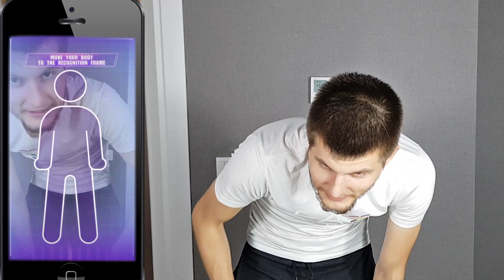TikTok Oyunları Challenge | Playing TikTok Games Challenge | Kereviz TV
TikTok Oyunları | TikTok Games | Kereviz TV | Mr Yandax